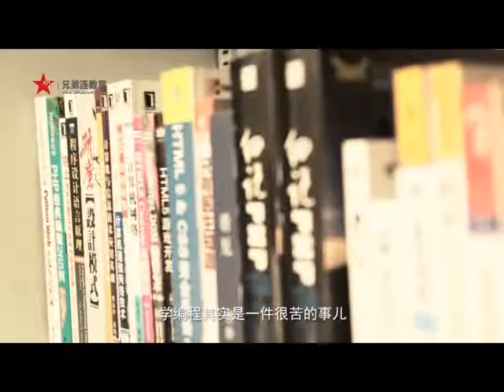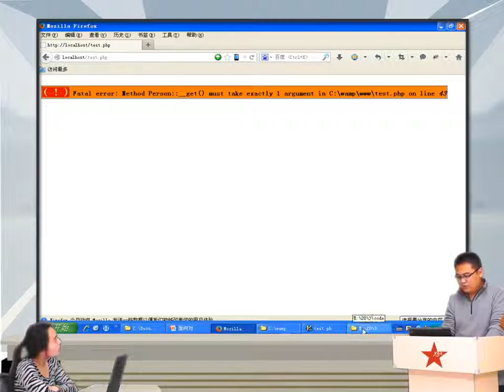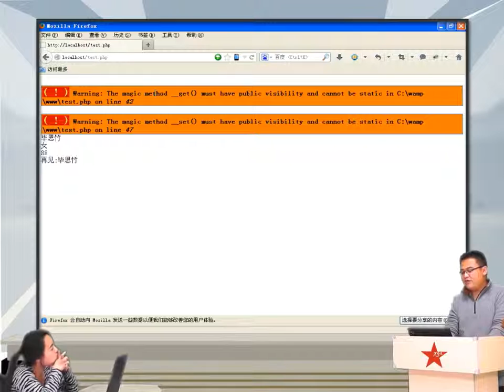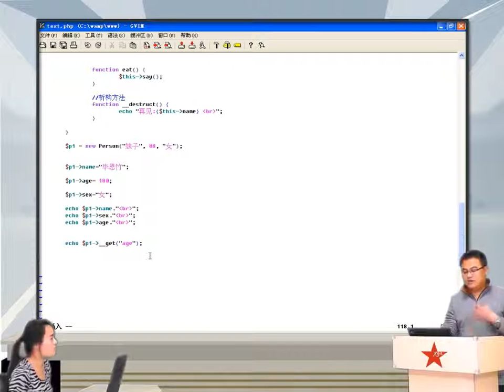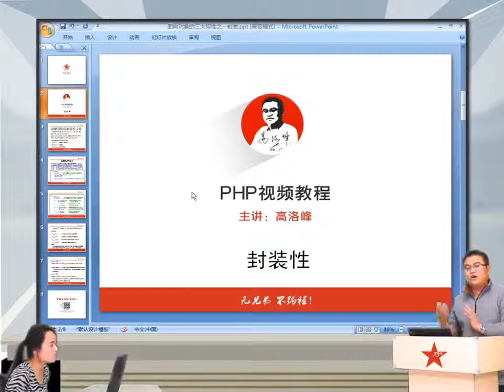2014兄弟连高洛峰 PHP教程 7 5 3 PHP面向对象封装性之魔术方法1